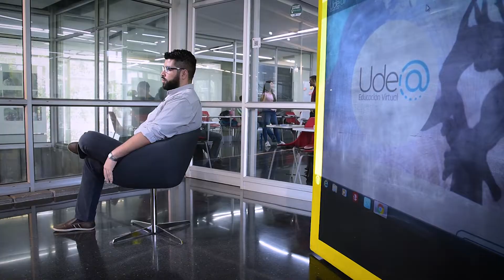ALEATORIAS Pregunta 1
Robinsson Cardona Cano, Juan Camilo Pérez Marulanda y María Conchita Ramos, nos hablan sobre la innovación educativa.